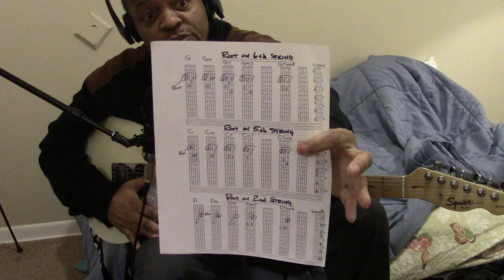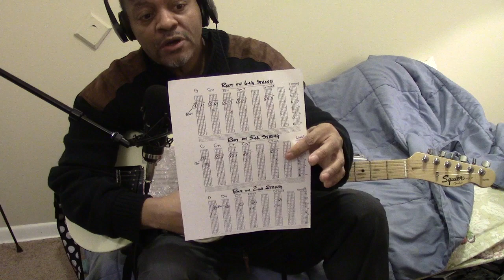STAY HOME SALE!!! Learn the Rhythm Guitar course Download only $22 00 one time limited Offer